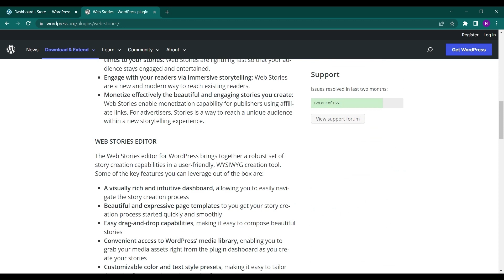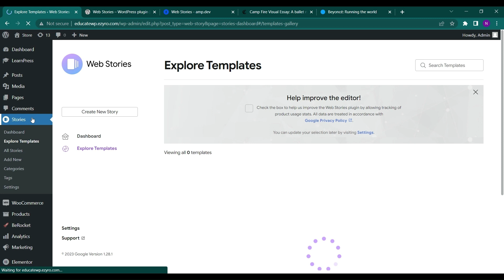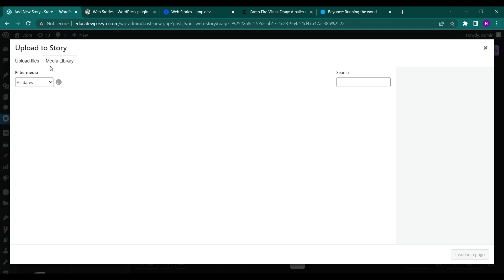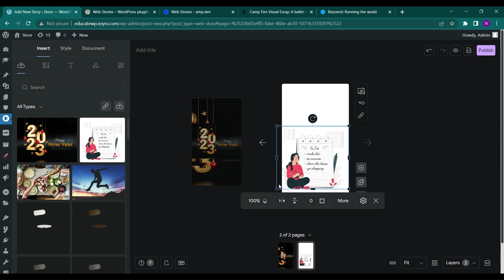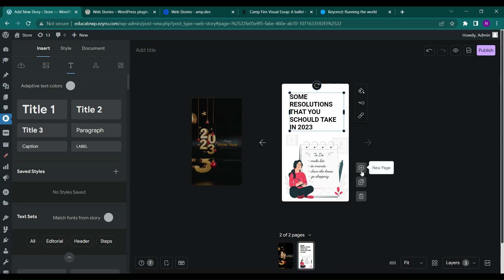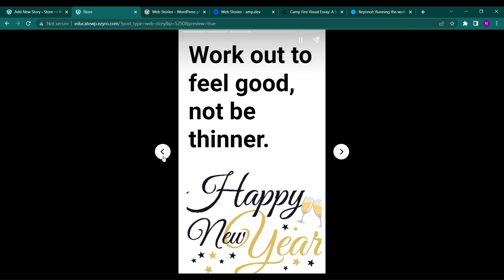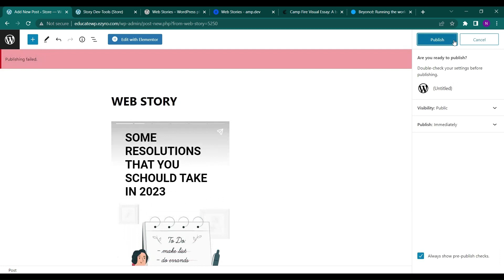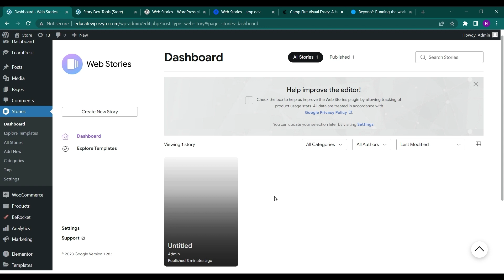How to Create Web Stories in WordPress using Web Stories Plugin by Google | EducateWP 2023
Web Stories are a free, open-web, visual storytelling format for the web, enabling you to easily create visual narratives with engaging animations and tappable interactions, and immerse your readers in great and fast-loading full-screen experiences.

BENEFITS OF WEB STORIES
The Web Stories format puts features and capabilities at your fingertips to engage with your audience via the power of storytelling on the open web. Specifically, you can:

Create beautiful and engaging content easily: Web Stories make the production of stories as easy as possible from a technical perspective.
Enjoy creative flexibility for editorial freedom and branding: The Web Stories format comes with preset but flexible layout templates, standardized UI controls, and components for sharing and adding follow-on content.
Share and link your stories on the open web: Web Stories are part of the open web and can be shared and embedded across sites and apps without being confined to a single ecosystem.
Track and measure your stories: Supports analytics and bookend capabilities for viral sharing and monetization.
Capture the attention of your readers by offering fast loading times to your stories: Web Stories are lightning fast so that your audience stays engaged and entertained.
Engage with your readers via immersive storytelling: Web Stories are a new and modern way to reach existing readers.

EducateWP- Everything you need to know about WordPress | Comment under the post if you wish us to create videos on plugins.
Get the fresh WordPress tutorials on Educate WP.
WordPress and Woocommerce Tutorials every week on WordPress channels.